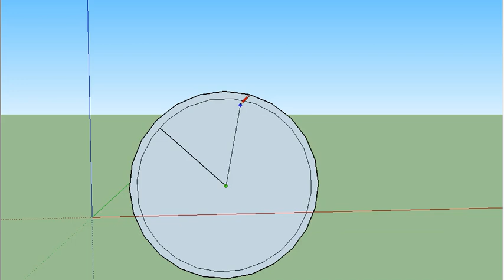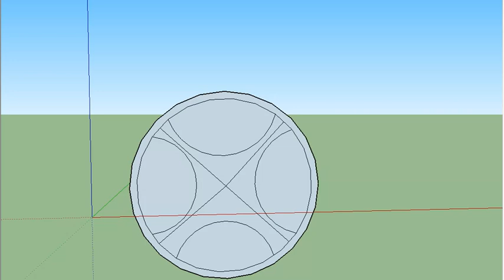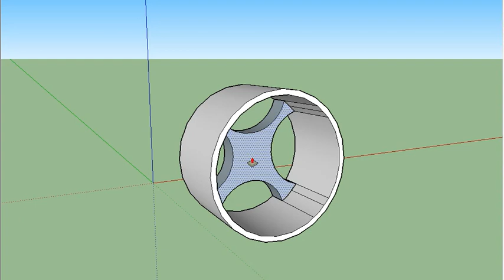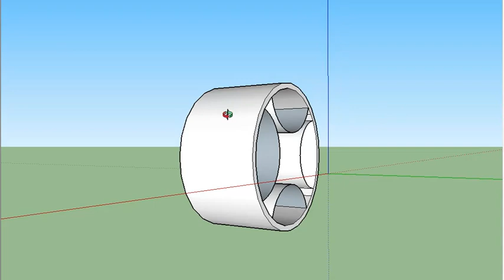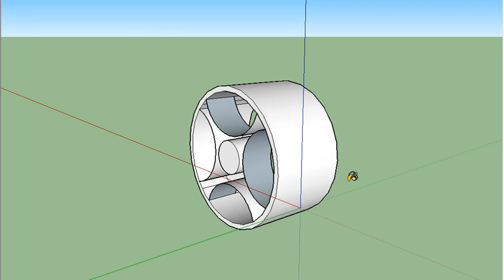projeto de uma roda para carro